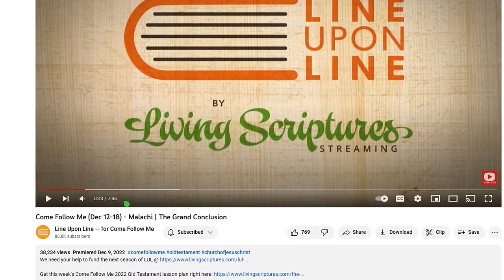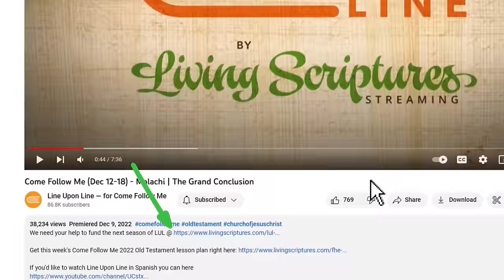Come Follow Me (January 29-February 4) 1 Nephi 16-22 GOD'S COMPASS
This week's Come Follow Me video is brought by Living Scriptures Streaming

This week's study is on 1 Nephi 16-22 GOD'S COMPASS

We love creating these videos to give you insights into the scriptures, you can use them in primary, Sunday school, and family home evenings.